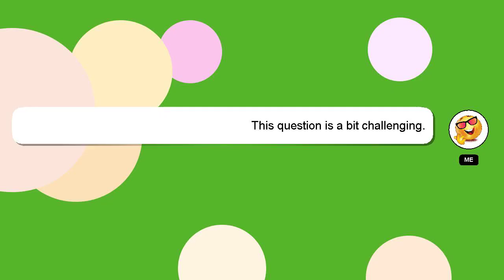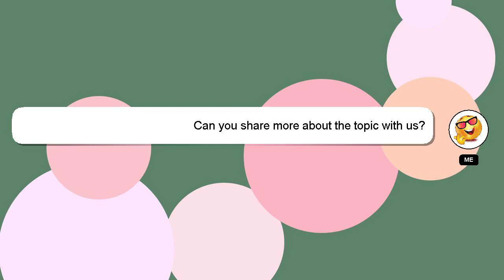How to clear android storage?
A brief introduction of myself, Hi, my name is Delphi, nice to meet you. Allow me to support you in answering your questions. - How to clear android storage?

I will 'heart' your answer to show my gratitude for your contribution.

*1 What we are experimenting :*